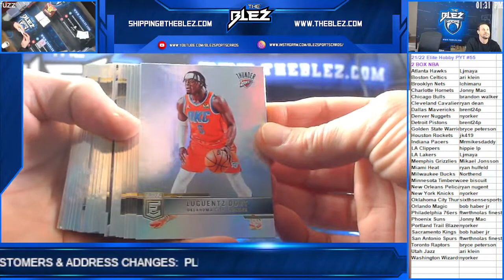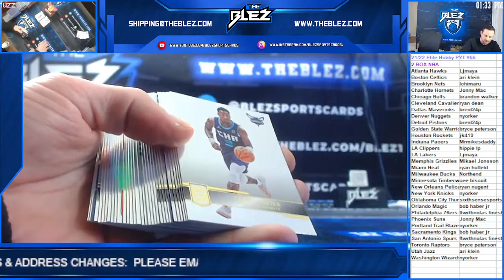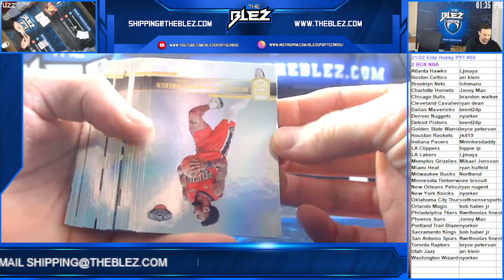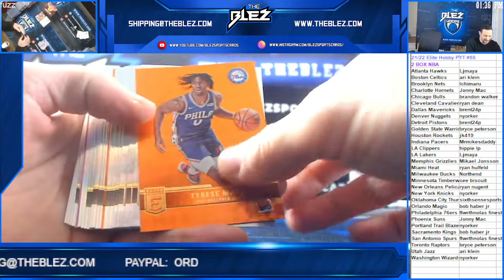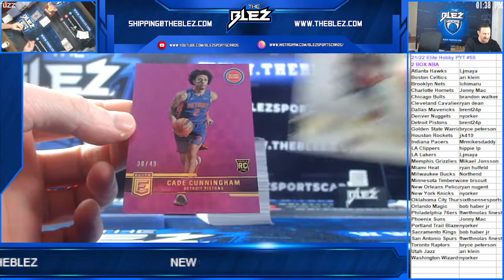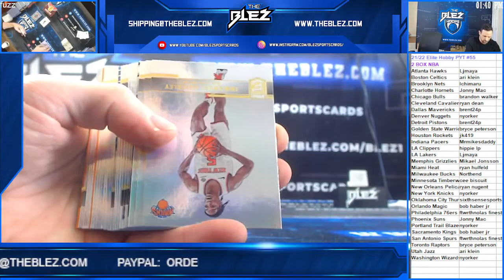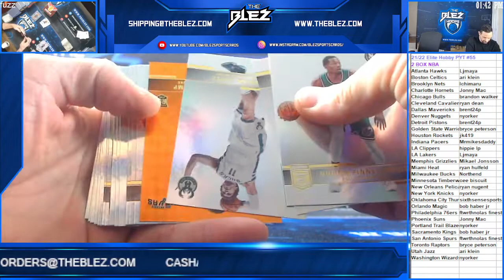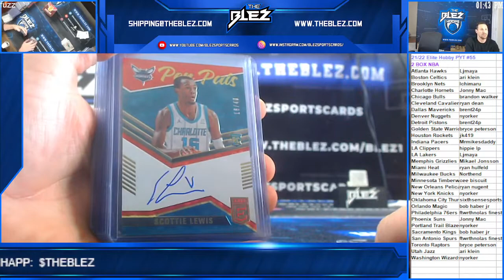2021/22 Elite NBA Hobby 2 Box PYT #55 CADE! IVERSON!!